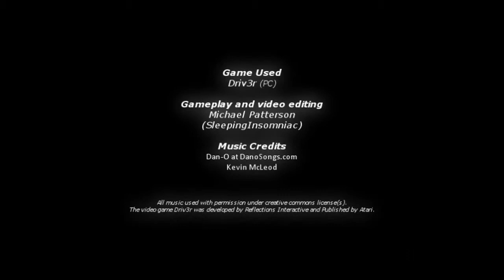Driv3r Madness Montage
A short compilation of random Driv3r moments and glitches I captured while playing.

Game: Driv3r (PC)